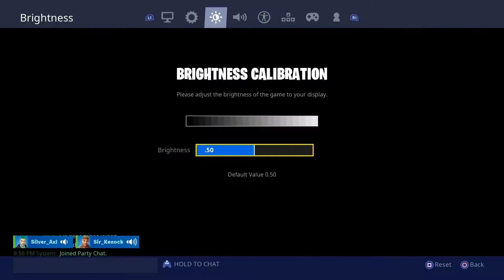Fortnite Robo Wolf